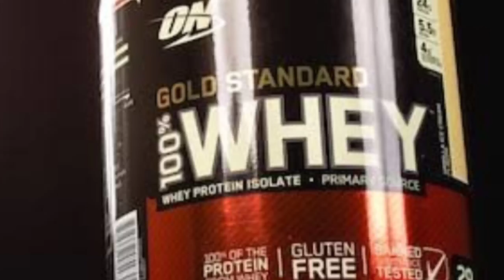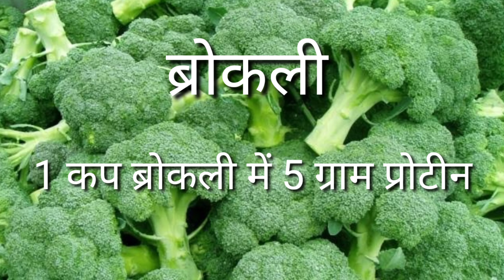प्रोटीन से भरपूर आहार जो घर में है। Home made protein, protein diet,protein powder,protein foods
Ghar me hi आसानी से आप इन प्रोटीन के स्रोत से अपनी रोज की प्रोटीन कि जरूरत को पूरा कर सकते है। जिससे आपका वेट भी बढ़ेगा और muscle भी बढ़ेगी।

protein powder,
protein foods,
protein powder with vitamins and minerals,
protinex,
protein food,
protein salad,
protein kaise banaye,
protein powder ke fayde,
protein की कमी से होने वाले नुकसान,
protein के स्रोत,
whey protein के फायदे,
whey protein 0 fat,
0 carb protein powder,
protein x 0 sugar,
0 protein diet,
0 fat protein food,
0 fat protein powder,
0 fat protein supplement,
proteina 0 carbohidratos,
proteina 0 carbohidratos similares,
protein 1kg,
protein 12th chemistry,
protein 100,
protein 100g,
protein 11th class,
protein 1+ in urine,
protein 100 whey,
protein 12,
1 protein shake a day,
1 protein shake and 1 meal a day,
1 protein shake a day to lose weight,
1 protein powder,
1 protein shake a day diet,
1 protein in urine means,
rule 1 protein,
rule 1 protein review,
protein 2020,
protein 25,
protein 2+ in urine,
protein 20,
protein 21 shampoo,
protein 21 shampoo commercial,
protein 2.0 review,
protein 21 hair spray,
2 protein shakes a day,
2 protein shakes a day and one meal weight loss,
2 protein shakes a day to lose weight,
2 protein shakes and one meal a day,
2 protein shakes one meal diet,
2 protein shakes a day and one meal weight loss results,
2 protein shakes and 1 meal a day,
2 protein skimmers 1 tank,
protein 3d structure,
protein 3d,
protein 3d animation,
protein 3d structure prediction,
protein 30g,
protein 30 days,
protein 3+ in urine,
protein 305,
3 protein masterchef,
3 protein shakes a day,
3 proteins masterchef canada,
3 protein shakes a day to lose weight,
3 protein shakes a day bodybuilding,
3 protein shakes,
3 protein shakes a day diet,
3 protein meals a day,
protein 4000,
protein 4c hair,
protein 4 structure,
protein 4 oats,
protein 4 oats review,
protein 4.1,
protein 4 kg,
protein 4 levels of structure,
4 protein dosa,
4 protein rich breakfast,
4 protein structure,
4 protein breakfast,
4 protein shakes a day,
4 protein shapes,
top 4 protein powder,
dhoran 4 protein now,
protein 5kg,
protein 5lbs,
protein 50g,
protein 50 g z bregov,
protein 50,
whey protein 500g price,
my protein 5kg,
whey protein 5lb unboxing,
5 protein diet,
5 protein shakes a day,
5 protein packed salads,
5 protein shake,
5 protein shakes a day diet,
top 5 protein foods,
curve 5 protein skimmer,
persona 5 protein,
whey protein 6 star,
whey protein 60g,
whey protein 64g,
syntha 6 protein review,
syntha-6 protein powder,
protein test class 6,
syntha 6 protein results,
santa 6 protein price,
6 protein recipes,
6 protein shakes a day,
hydra 6 protein review,
syntha-6 protein powder results,
protein 7 blend,
protein 7 blend é bom,
whey protein 79,
whey protein 79 review,
whey protein 7 days,
heat shock protein 70,
whey protein 7-11,
promatrix 7 protein review,
7 protein breakfast,
7 protein shakes,
7 protein myths debunked,
7 proteins involved in dna replication in order,
iso 7 protein,
curve 7 protein skimmer,
top 7 protein,
protein 80,
protein 80 plus,
protein 8 month old baby,
protein 8 oz chicken breast,
protein 80 plus weider,
whey protein 80,
whey protein 80 review,
raw whey protein 80,
phase 8 protein review,
phase 8 protein,
phase 8 protein español,
xlr8 protein,
protein powder for 8 month baby,
.8 grams of protein,
protein for 8 month old,
phase 8 protein فوائد,
protein 90,
protein 90 ironmaxx,
protein 96 frey,
protein 90 power system,
whey protein 900g,
whey protein 90,
wellmix sport protein 90,
reloader complex protein 90,
protein food for 9 months baby,
proteins class 9,
proteinler 9. sınıf,
hóa 9 protein,
protein sinh 9,
proteinas 9 ano,
9.sınıf biyoloji proteinler hocalara geldik,
9.sınıf proteinler soru çözümü